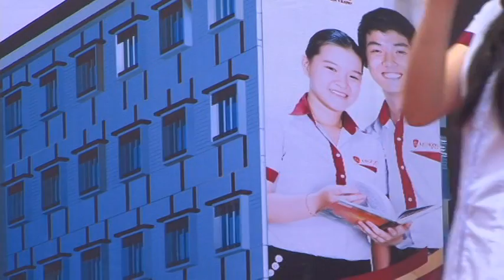iSchool Nha Trang _ Lễ khánh thành và khai giảng (part 4)